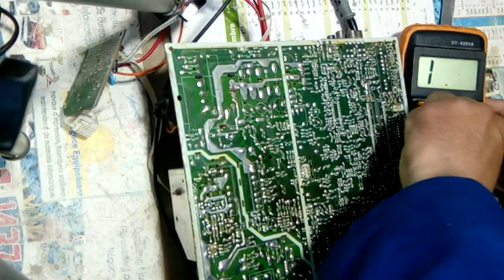شرح الشاسي لتلفاز الصيني كيف يشتغل واصلاح بعض المشاكل الي تقع لتلفاز